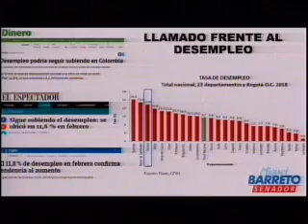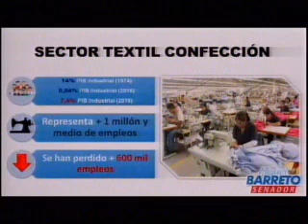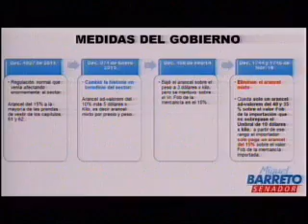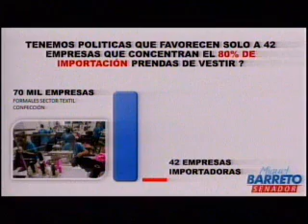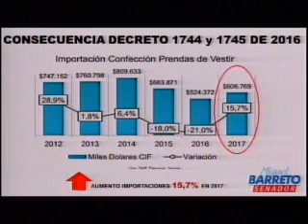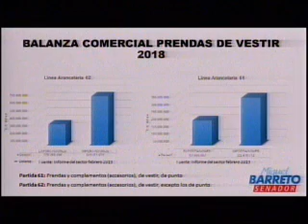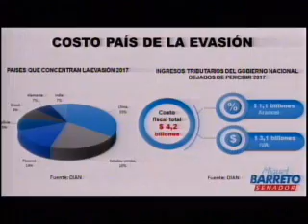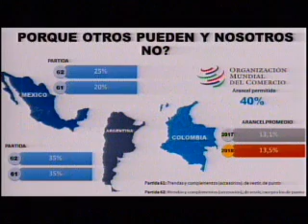S.O.S POR LA INDUSTRIA TEXTIL CONFECCIONES: MIGUEL BARRETO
Intervención del senador Miguel Barreto, integrante de la Comisión de Aguimiento al sector textil - confección, Audiencia Pública "Defendamos la industria textil y confecciones", Comisión Quinta del Senado, 22 de abril de 2019